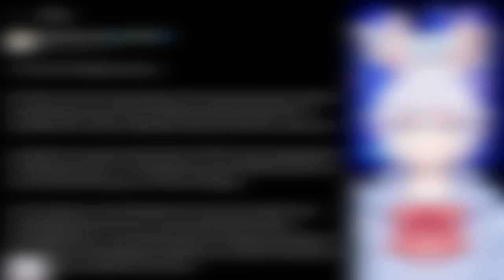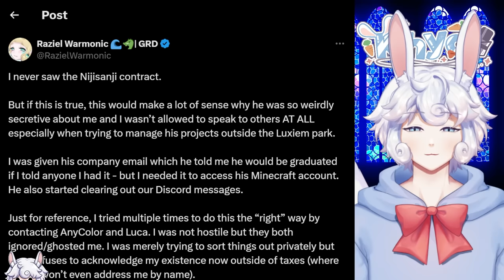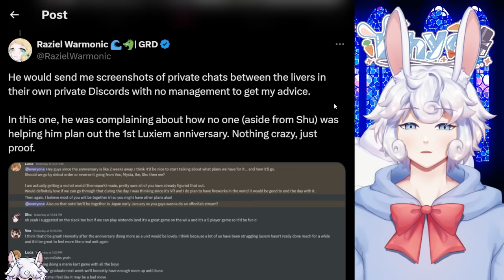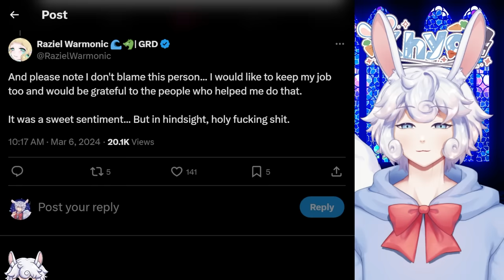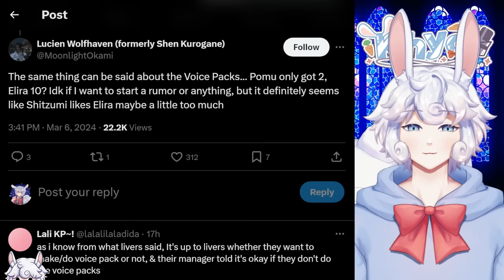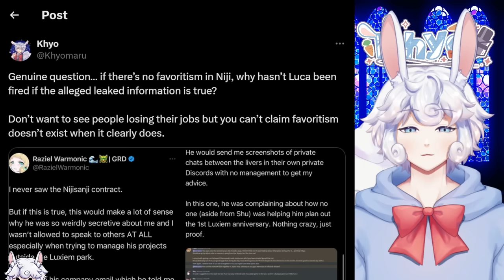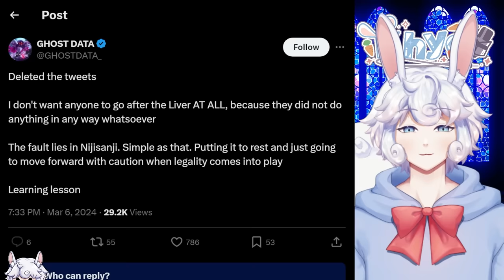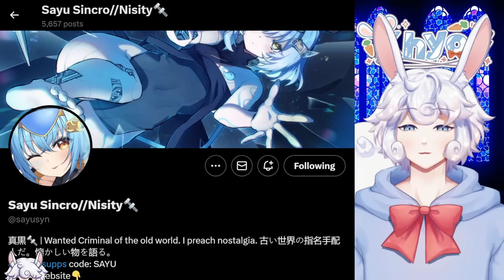Why Hasn't Nijisanji Fired Luca Kaneshiro? | EX-Friend Reveals The Truth, Manager Would Be Fired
Nijisanji is playing favorites...

Links:
0:00 Should Nijisanji Fire Luca?:

7:06 Memoria Productions:

7:39 Music Artist Loses Song To Nijisanji:

8:35 Sayu Leaks Nijisanji Contract: